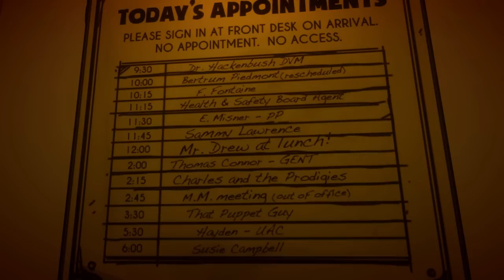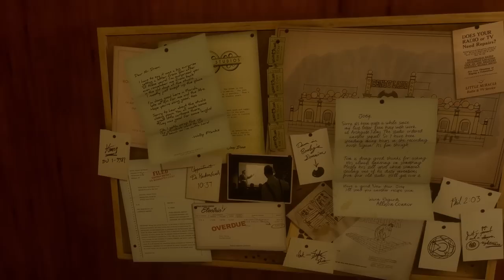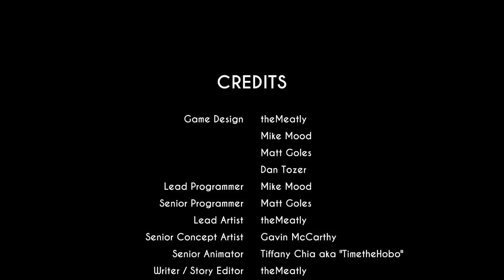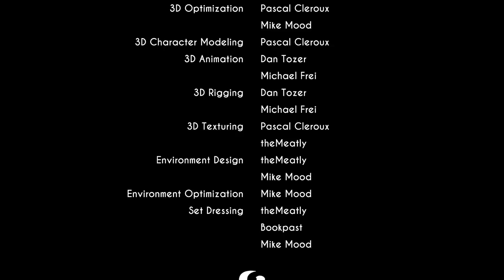Bendy's Dark Transformation || Bendy and the Ink Machine Revisited - Part 5 (Playthrough ENDING)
We conclude our revisit of Bendy and the Ink Machine with a playthrough of BATIM Chapter 5 where Bendy goes through a dark and horrifying transformation. Can Henry stop Bendy and the ink machine and escape the studio once and for all? Alison Angel and Tom Boris lend a hand along the way and some other familiar faces also make their return. In this playthrough we look at some secrets and theories for the game while taking a nostalgic walk down memory lane.
You've been watching SuperHorrorBro Mike and this was part 5 of Bendy and the Ink Machine revisited.